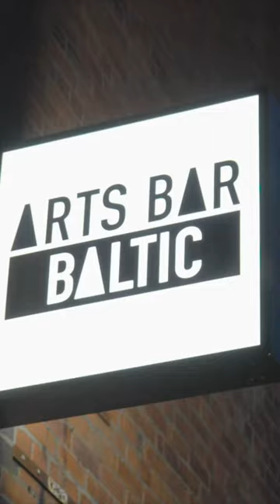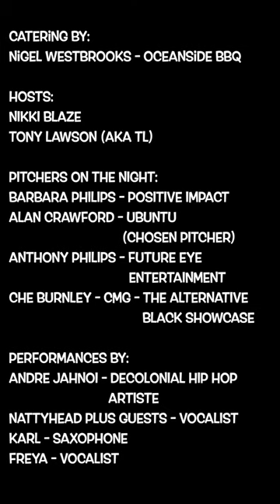BlaST Network Culture SOUP Liverpool City Region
Liverpool City Region witnessed a spectacular evening of inspiration, innovation, and community connection, courtesy of the dynamic BlaST Network. If you're passionate about supporting ethnically diverse pro-social businesses and making a real difference, mark your calendars for the next Culture SOUP event coming soon!

What is BlaST Network?
BlaST Network, short for Black Social Traders, is a vibrant community-led initiative dedicated to empowering socially-trading organisations (STOs) with Black and brown lived experiences in the Liverpool City Region. Since its establishment, it has been pivotal in elevating the profiles of its members and amplifying their invaluable contributions to the local community.

Culture SOUP: A Night to Remember
On Friday, July 28th, 2023, Liverpool Arts Bar Baltic on Parliament Street came alive with the electrifying energy of a Culture SOUP event. This was a one-of-a-kind event that promised an evening filled with passion, creativity, and meaningful connections.

Audience members engaged with inspiring individuals as they presented their short pitches showcasing projects aimed at making a tangible difference in the Liverpool City Region. From innovative social enterprises to community-driven initiatives, the audience was inspired by the visionaries shaping a brighter future.

But the excitement didn't end there! Spectators Indulged in a heartwarming serving of soup and bread, nourishing both the body and soul. Attendees connected with like-minded individuals, engaged in thought-provoking discussions, and forged meaningful conversations throughout the evening.

Audience Voice Mattered
By purchasing a ticket, audience members directly contributed to the micro-fund supporting the most promising project of the night. Each ticket secured a vote to help decide which project deserves the funding, putting the power of change in the hands of the people.

While a suggested ticket sale donation was appreciated, contributions of any size were welcome. The generous support granted the audience with the opportunity to make a difference and enjoy an unforgettable evening of inspiration and connection.

Make sure to follow BlaST Network on the Socials to mark your calendar for the next Culture SOUP, an event that promises to leave you inspired, uplifted, and connected to a community driving positive change in the Liverpool City Region.